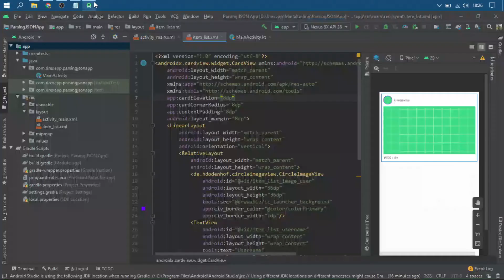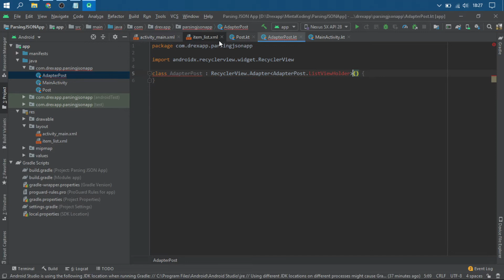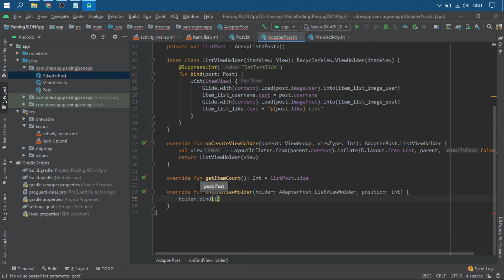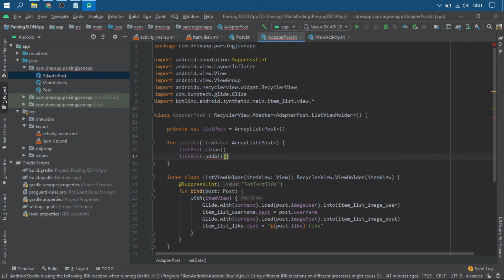Tutorial Android Parsing JSON + API + Volley + RecyclerView #2 - Membuat Kelas Model & Adapter